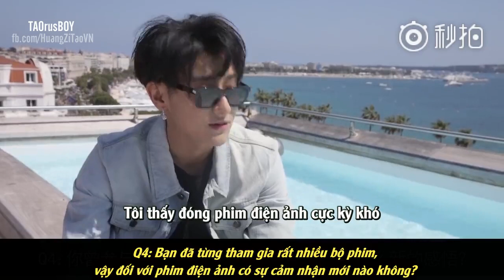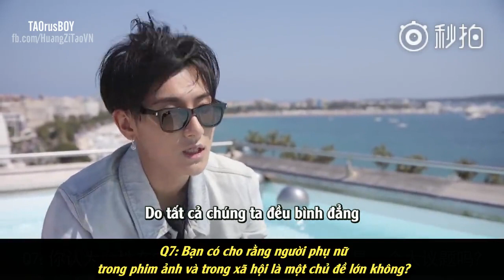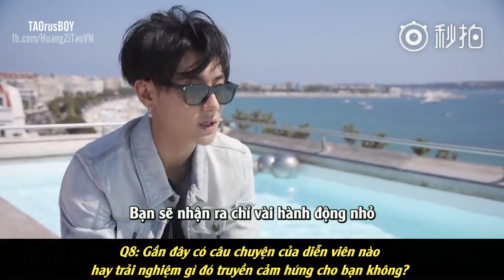[Vietsub] 10 câu hỏi với Kering Women in Motion cùng Tử Thao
Trans: TArt
Sub: Gino